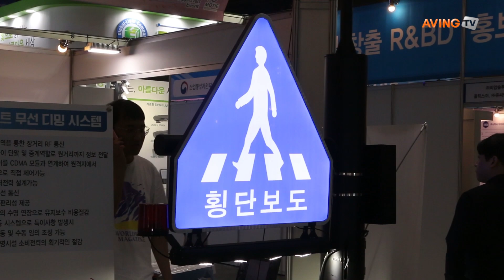[LED & OLED EXPO 2019] 'LED & OLED EXPO 2019' 영상스케치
산업통상자원부와, (사)LED산업포럼, KOTRA가 주최하고 ㈜엑스포앤유가 주관하는 국내 최대 규모의 LED, OLED 전시회인 '국제 LED & OLED EXPO 2019'와
'PHOTONICS + LASER EXPO'가 하나된 국제광융합엑스포가 6월 25일(화) 킨텍스에서 개최됐다.

이날 참석자 명단은 국회 산업통상자원중소벤처기업 위원회 홍일표 위원장, 산업통상자원부 최남호 국장, 부천시 송유면 부시장, 한국에너지공단 한영로 이사, KOTRA 손수득 본부장, LED산업포럼 류재만 위원장, 한국광기술원 김영선 원장, 한국조명ICT연구원 임기성 원장, 부천산업진흥원 이학주 원장, 서울반도체㈜ 유현종 대표이사, ㈜씨티젠 손순종 대표이사, 일본LED협회 Atsuhi Okuno 전부회장, 국내외 관계자 100여명 등이다.

KOTRA는 '제17회 국제 LED & OLED EXPO 2019'와 연계하여 전시 참가기업을 대상으로 수출상담회를 진행해 국내에서 쉽게 만나기 어려운 중동 및 북미, 유럽 등 해외 바이어 30개사를 한 자리에서 만날 수 있는 기회를 제공한다. 또한, 해외시장 진출을 추진 중인 강소 LED 기업들을 위해 미국 정부조달 프로젝트 수행 및 북미시장 수주지원을 위한 전략적 파트너십 체결 등을 지원할 예정이다.

한편, 이번 전시회는 산업통상자원부, (사)LED산업포럼, 코트라가 주최하고 ㈜엑스포앤유가 주관하며 부천시, 한국에너지공단, 한국산업기술평가관리원, 한국광기술원, 한국전자통신연구원, 전자부품연구원, 한국조명연구원, 철원플라즈마산업기술연구원, 한국조명전기설비학회, 한국LED•광전자학회, 한국전등기구LED산업협동조합, 한국조명공업협동조합, 대만광산업협회, 일본LED협회, 중국조명협회, 일본 LED광원보급개발기구가 후원하고 있다.

LED, OLED 전시회#산업통상자원부#LED산업포럼# KOTRA#엑스포앤유